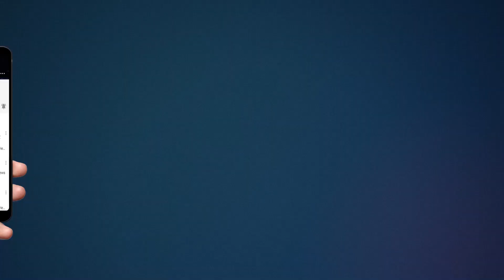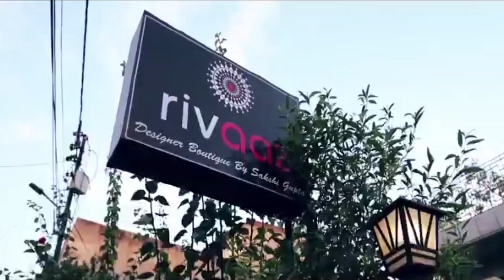हापुड़ के ग्राम सबली में नवनिर्वाचित प्रधान श्रीमती मंजू ने महामारी के चलते कराया सेनेटाइजर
हापुड़ के ग्राम सबली में नवनिर्वाचित प्रधान श्रीमती मंजू ने महामारी के चलते कराया सेनेटाइजर | Breaking News